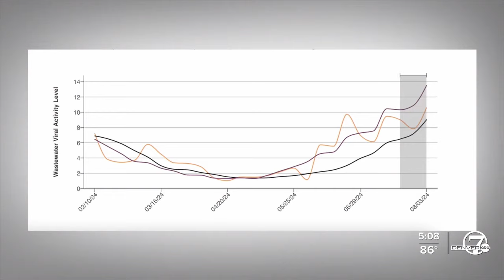COVID-19 cases keep rising in Colorado as summer wave continues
The state — just like pretty much the rest of the country — is experiencing a rise in COVID-19 cases this summer. A doctor Denver7 spoke with says if the baseline doesn't go lower by the fall, we could see an even bigger winter wave than last year.